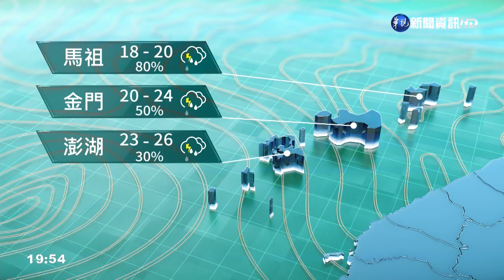今晚起鋒面逼近 各地降雨機率增｜華視生活氣象｜華視新聞 20220523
今(23)日鋒面位在臺灣北部海面，各地雲量偏多，北部、南部有短暫陣雨發生，尤其南部山區雨勢比較大，高雄山區達到短延時大雨標準；北臺灣最高溫約25到27度，中臺灣以南最高溫約28到31度。